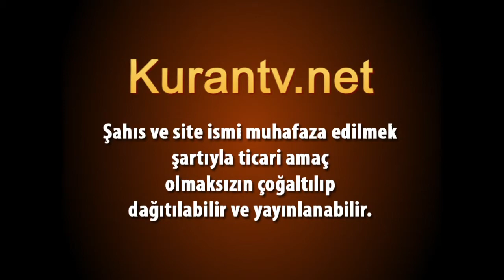Hafız Hayri Görür / Yâsîn, 36 : 80 / 83